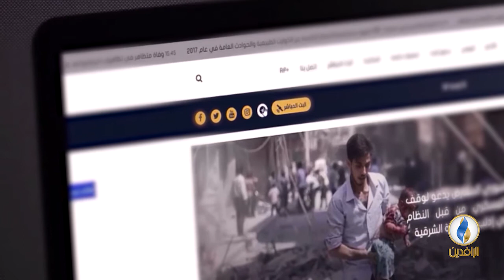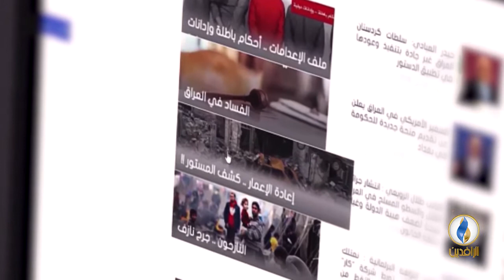تحت_الضوء | لماذا التزوير سمة العملية الانتخابية في العراق؟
ضيوف الحلقة:
نظير الكندوري - كاتب ومحلل سياسي عراقي

تقديم:
سمير أكرم